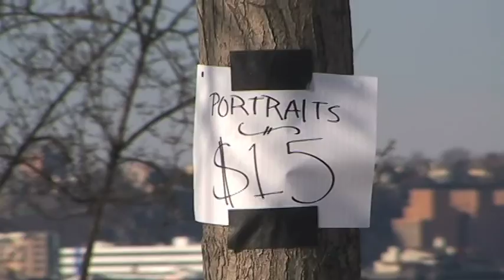Veloci-Hipster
My first project for Fundamentals of Filmmaking: Digital Studio with Elizabeth Elsass.